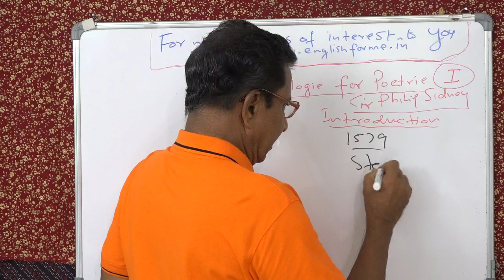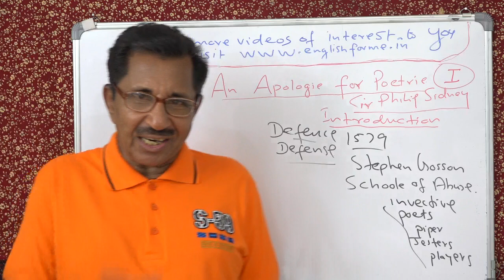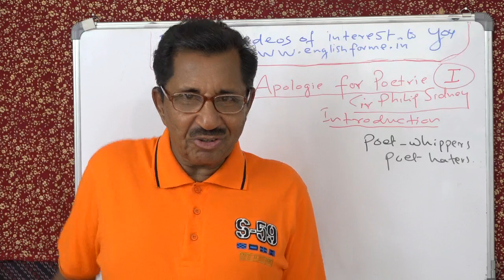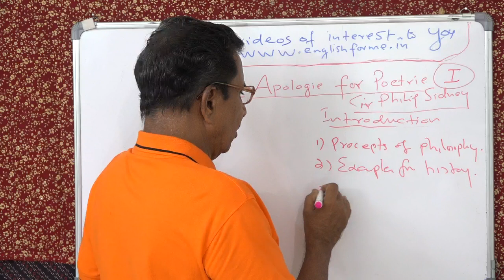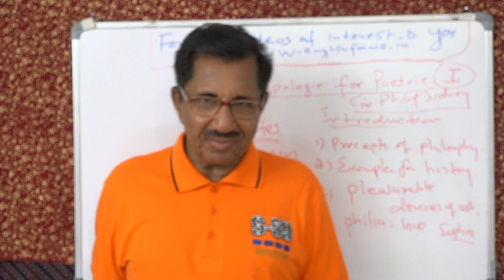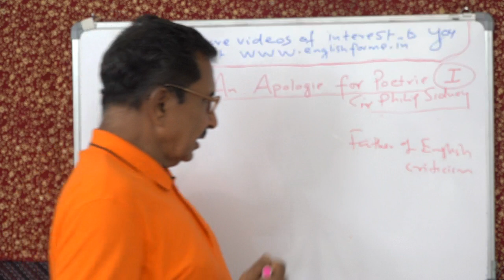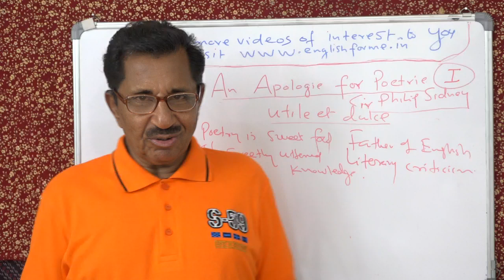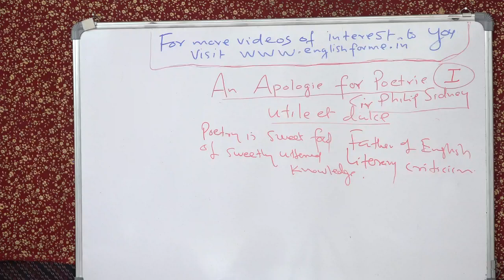AN APOLOGY FOR POETRY SIR PHILIP SIDNEY 1 LECTURE BY PROF. THOMAS MATHEW.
AN APOLOGY FOR POETRY SIR PHILIP SIDNEY 1 LECTURE BY PROF. THOMAS MATHEW. FOR UGC NET.